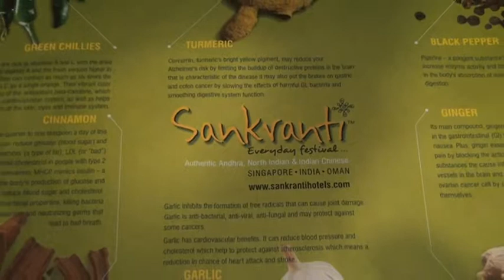architech sridhar reddy chartered accountant j k reddy & gvr md ganga prasad inauguarates sankranti